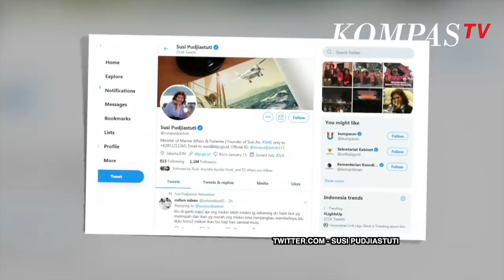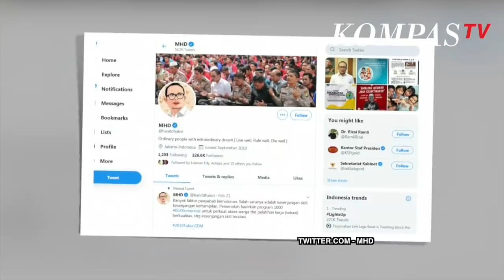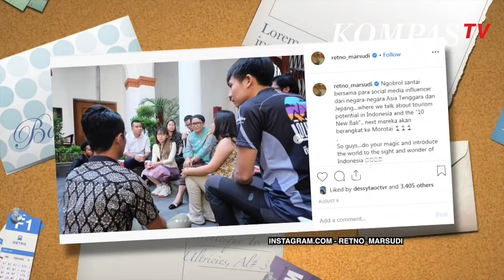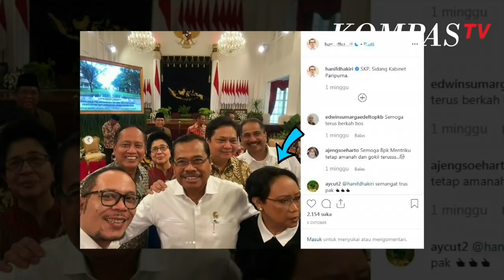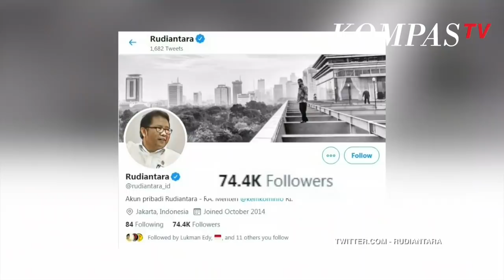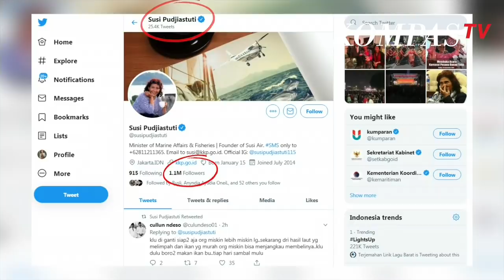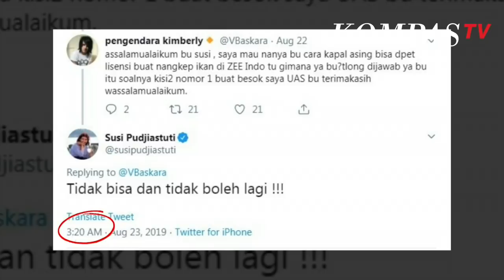Hanif Dhakiri Ternyata Sobat Ambyar Didi Kempot - Kerja Belum Selesai (bag 4)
Terkenal hobi bermusik, Menteri Tenaga Kerja 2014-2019 yang juga anggota Elek Yo Band ini adalah pengagum Didi Kempot. Simak aksi panggungnya membawakan lagu Didi Kempot, dan apa yah komentar Didi Kempot tentang Hanif Dhakiri?